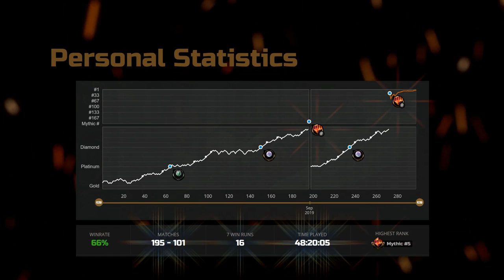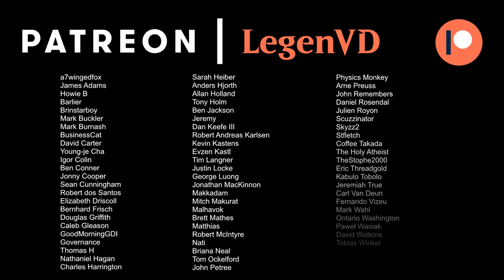Hamza, Guardian of Arashin - Historic Brawl - MTG Arena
Magic: The Gathering Arena deck tech & gameplay with a Green/White +1/+1 counter synergy deck featuring Hamza, Guardian of Arashin in 100-card Historic Brawl.

00:00 - Intro
01:10 - Deck Tech
11:31 - Match 1
18:31 - Match 2
24:56 - Match 3
30:58 - Match 4
33:15 - Match 5
36:33 - Match 6
39:11 - Match 7
45:14 - Match 8